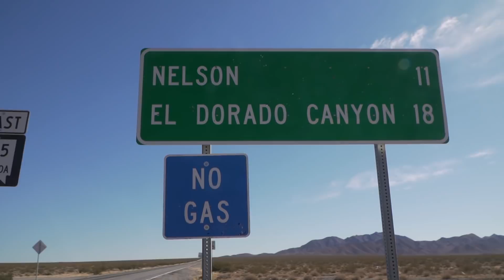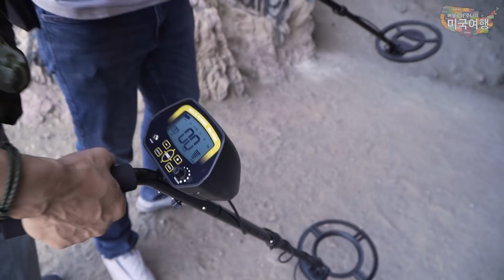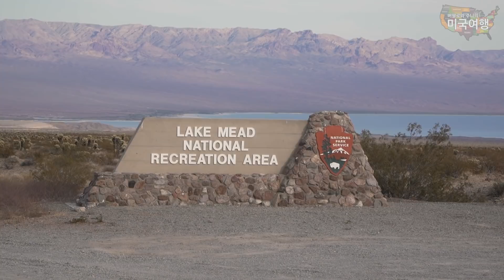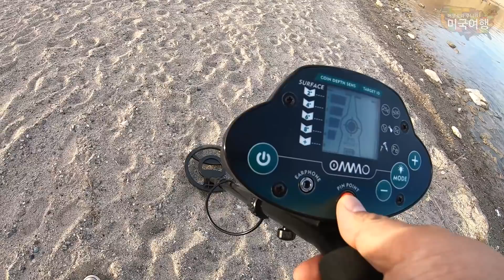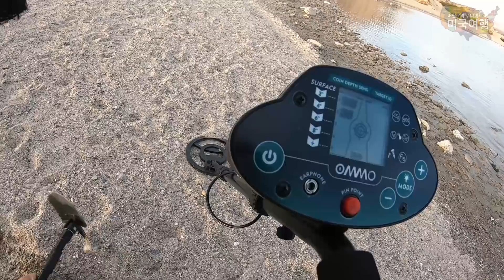금속 탐지기! 골드 러시.. 그 옛날 황금을 찾던 방법!